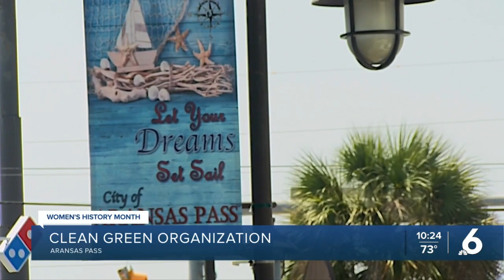Women dedicated to beautifying Aransas Pass